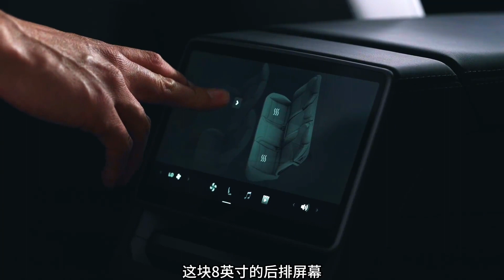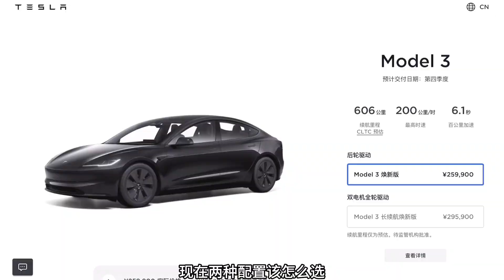新款Model 3北京服贸会首次亮相，它主要提升了以下三点#特斯拉